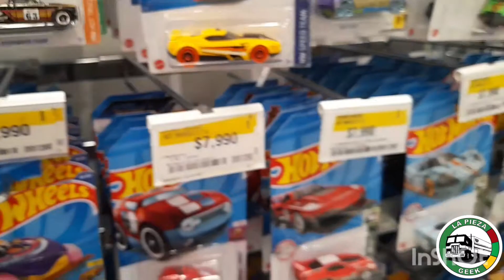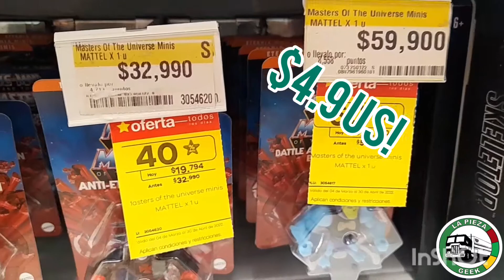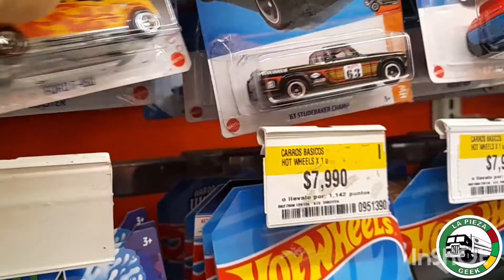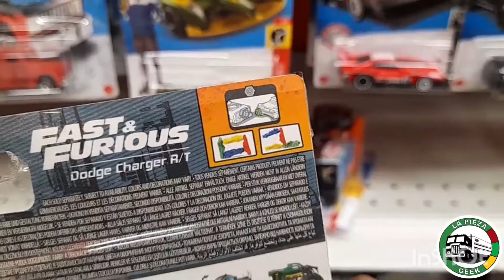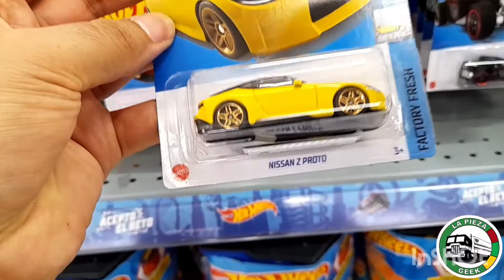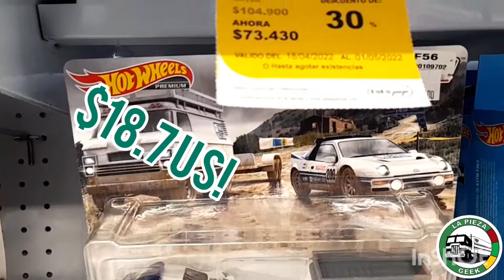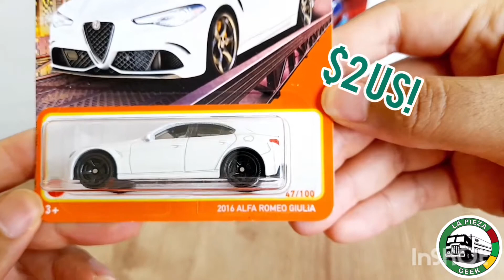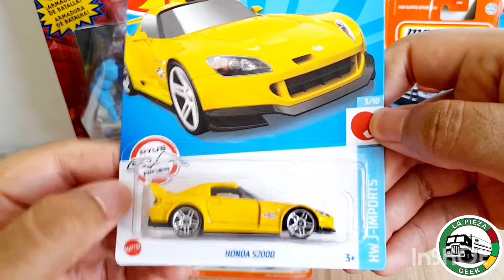ACOMPAÑAME A COMPRAR HOT WHEELS Y MAS POR TODA CALI COLOMBIA!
En esta ocación me fuí de norte a sur de la ciudad, precisamente a 6 tiendas en Cali: Pepegangas de Chipichape y Ciudad Jardin, tiendas Éxito de La Flora, Chipichape y Unicentro; y tienda Jumbo de Chipichape. Dónde se vió surtido viejito y nuevo, pero no deja de haber sorpresas... Mirá este nuevo "borondo" que dí finalizando ahora en abril!.